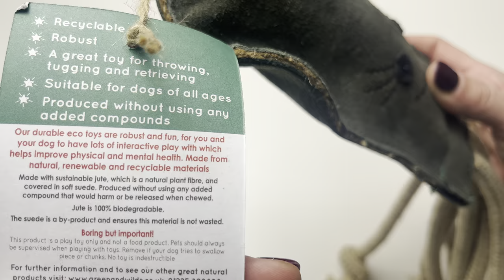Olive the Octopus, Eco Toy - Green and Wilds -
Olive the Octopus - an eco toy for you and your dog to have lots of fun with, whilst being safe in the knowledge that it is made from natural, renewable and recycleable materials.

If your dog enjoys toys that make sounds, Olive has an added recycled crinkler bottle for that extra “crunch”. This can be replaced with tasty treats to really get the interest going!

Made from sustainable jute which is a natural plant fibre and covered in a soft suede, it is robust and produced without using any added compound that would harm or be released when chewed. Jute is 100% biodegradable. The suede is a by-product and ensures this material is not wasted.

Dimensions: Olive is 40 cm x 13 cm at the widest point x 5 cm.

This product is a play toy only and not a food product. Pets should always be supervised when playing with toys. Please remove if your dog tries to swallow any pieces or chunks. No toy is indestructible.